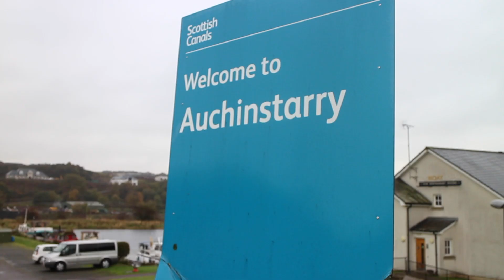Scottish Huntington's Association Art Show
Details of our fund-raising art show in the Port Gallery, Kilsyth, October 25